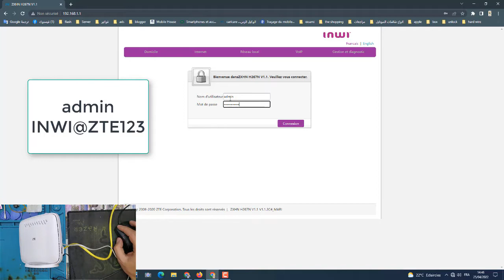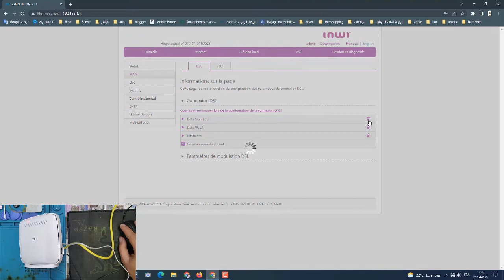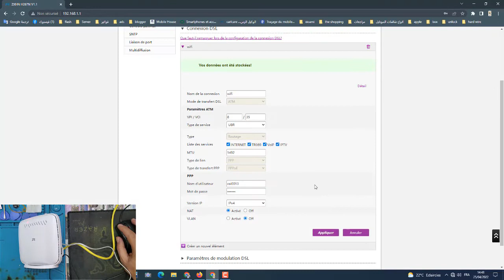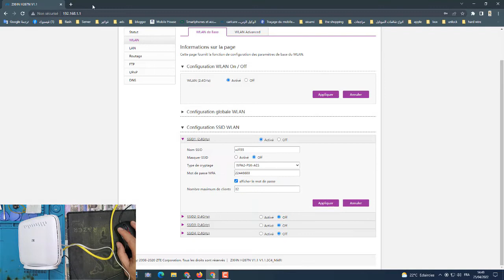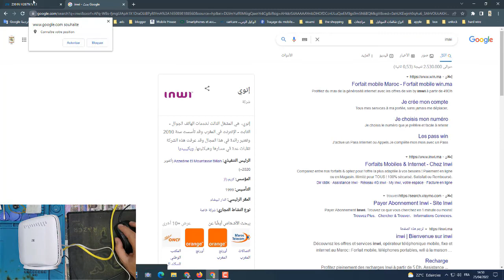كيفية اعداد راوتر ZTE H267N انوي علي جميع شبكات ADSL اتصالات المغرب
تحويل روتر ZTE ZXHN H267N إلى نقطة اتصال Point D'accès
طريقة اعداد راوتر ZTE انوي على جميع شبكات ADSL
Configuration Zte ZXHN H267N Adsl Maroc telecom برمجة روتر
 ROUTEUR ZTE ضبط اعدادات الروتور
فك تشفير كوفيك (config) روتر zte H267N لشركة الاتصالات انوي INWI.
حل مشكل مصباح الأحمر في أي روتر لخط أدسل لإنوي و إتصالات المغرب
ضبط إعدادات روتر ZTE ZXHN H267N
zte zxhn h267n configuration